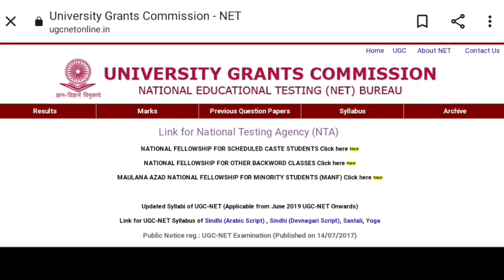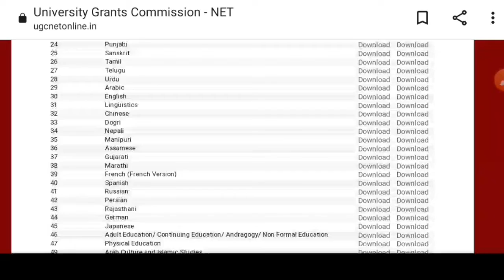How to Download New syllabus ugc net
INSTAMOJO LINK
PAPER 1 ENGLISH MEDIUM

Teaching aptitude,
Research aptitude,
Latest update,
Biggest update,
Good news for all students,
Good news,
Ugc net,
nta ugc net exam postponed,